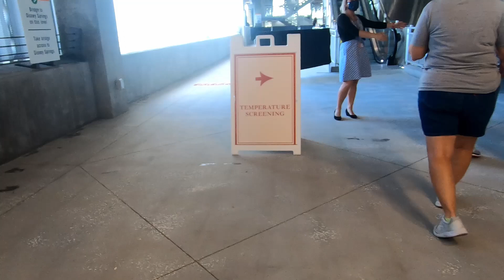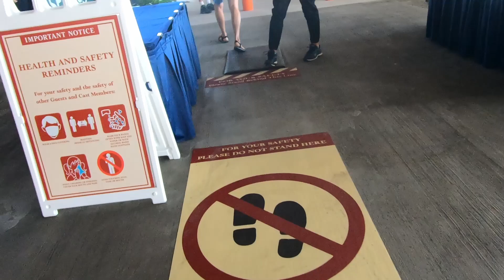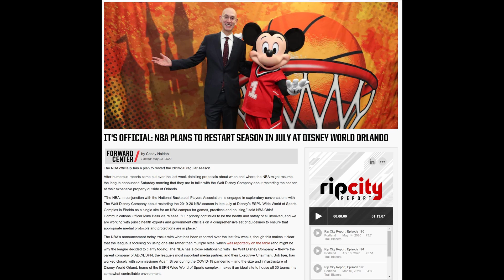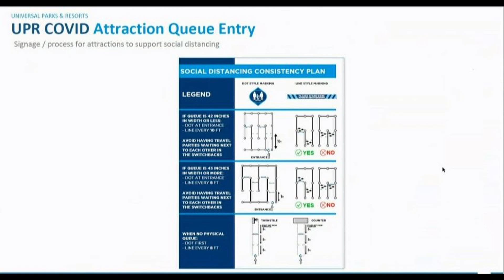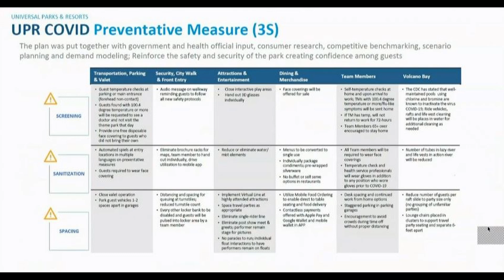Disney Springs v Universal City Walk Reopening | Which Was Better?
I was at both the Disney Springs and Universal City Walk reopenings on their respective day one.  How did they compare? Which was one was better?

Also Universal Orlando parks reopen on June 5 to the public.  A reminder of what to expect.

Here's a link to the videos in the Reopening Florida series, which takes us from Phase 1 of reopening, right the way through to the last park being reopened.

Here's a link to all of the videos in the COVID 19 series, which tracks progress towards reopening of the resorts and theme parks in Orlando.

If you missed me driving around a deserted Walt Disney World the day before lockdown, or the 192 & I-Drive, or the I-4, here's a link to that series of three videos

An occasional vlog, which I'll upload more of as required.  If you have a question about all things Orlando, please join It's Orlando Time on FaceBook.  With over 220,000 members, someone has the answer.

Link to Governor DeSantis' Executive Order for Phase 1 of Reopening Florida